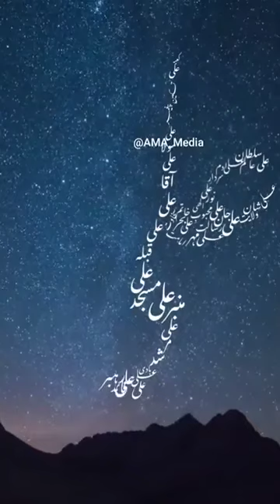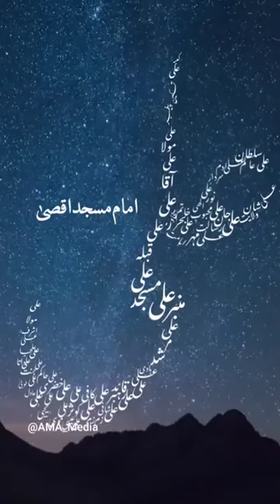علی علیہ السلام سلطان عالم | علی آقا علی مولا | فرحان علی وارث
By Farhan Ali Waris